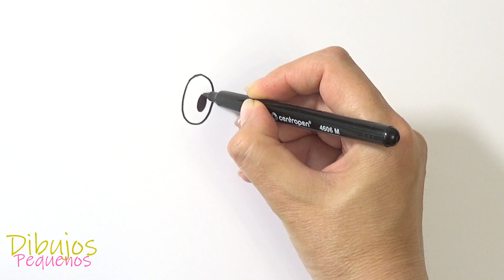Como dibujar a Pato con Cubos 🐤 Dibujos para niños Pocoyó | Dibujos Pequeños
Dibuja y colorea a Pato con Cubos. Dibujos coloridos para niños y niños pequeños Pocoyó. Cómo dibujar dibujos interesantes, ¡mira nuestros videos!